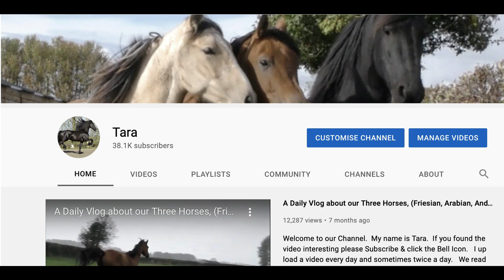Bella The Talking Horse is Jumping with Excitement 😂🤣